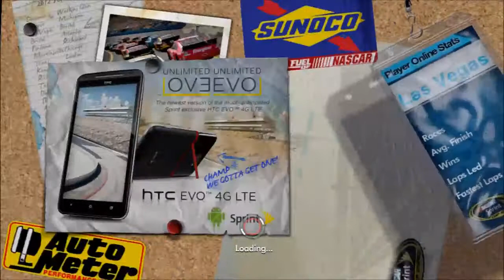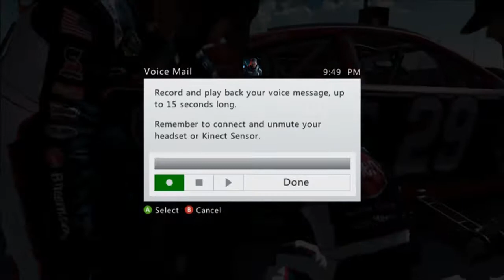NORC NASCAR Pro Series: Kobalt Tools 400 (R3/S3)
The NORC Pro series heads to back to the Desert tonight in Las Vegas for the running of the Kobalt Tools 400. Bobby8324 won this race last season after a crazy gwc finish. Who will roll the dice and pick up the win tonight in Sin City